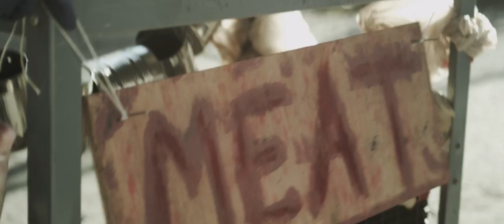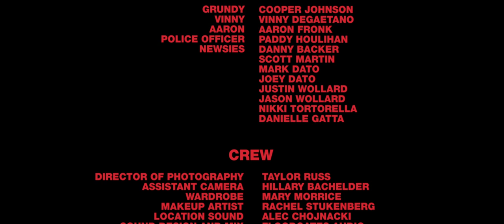Grundy the Meat Man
A local food vender helps cure two friends of their hunger pains.